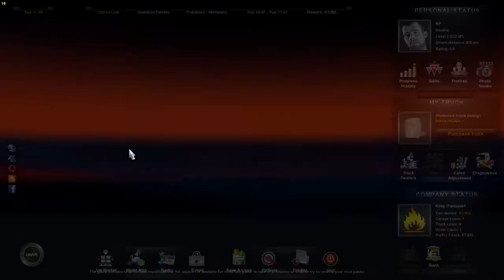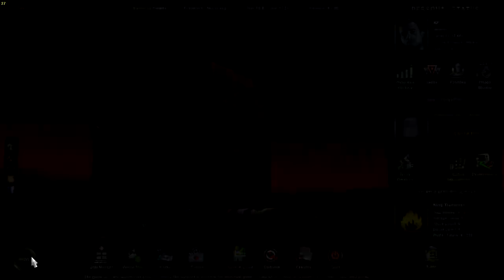ETS Day 4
▼▼▼Please Read Descriptions▼▼▼

In this episode we deliver a sanddust panel.